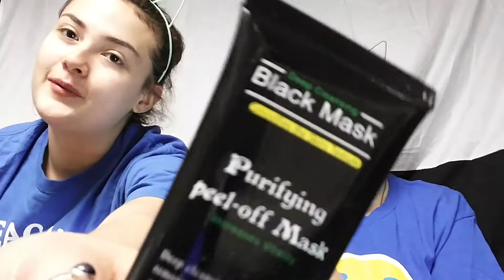PAINFUL CHARCOAL MASK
Here are some links to my past videos

Songs in video:
Snail house